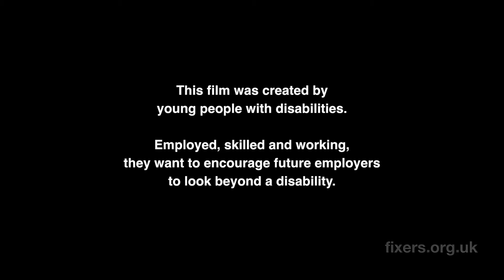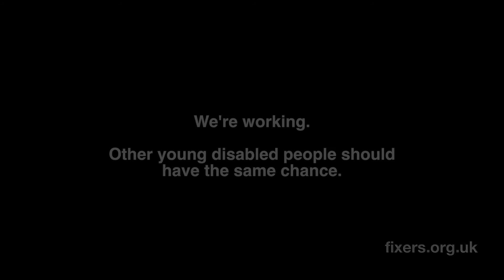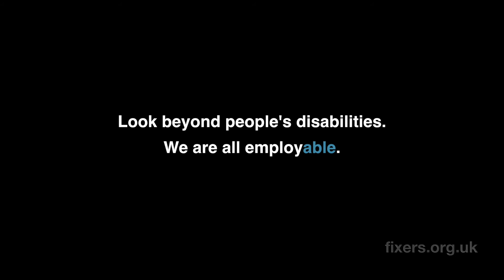EmployABLE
Raymond, 21, from Pembrokeshire, wants employers to look beyond people's disabilities.